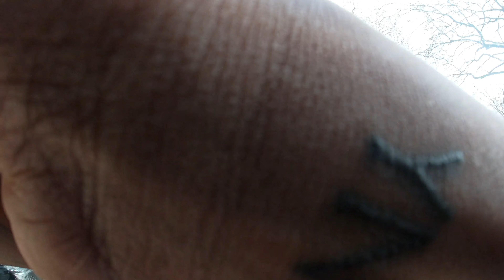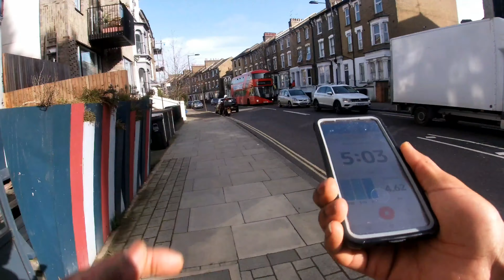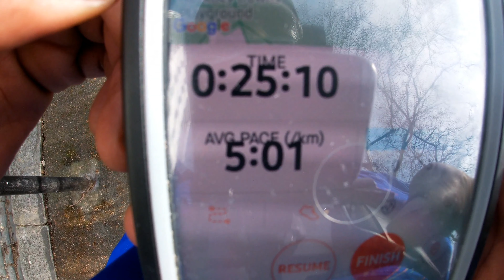Jason's Perspective - S1E6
Jason (@progress_f1tness) tore his Achilles whilst playing football on July 29th 2020. He would still attend a 6am Bootcamp with us whilst wearing his walking Boot and has now returned to running. Having recently suffered a sore Achilles myself and watching all my Local Legends on Strava be taken away with no way to retaliate I can only imagine the setback of an injury like this. He managed to speak throughout his while 5km and keep a nice pace. Always remember to play it safe, stetch and know your limits with physical activities to avoid injury.

Enjoy people!